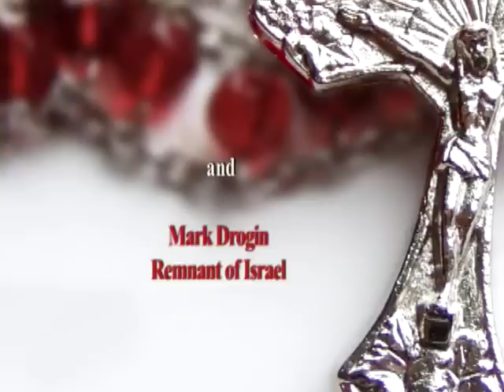Prepare the Way - Cardinal Oscar Rodriguez Maradiaga and Mark Drogin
This show consists of a couple interviews recorded at the New Evangelization of America conference. Maradiaga is the archbishop of Tegucigalpa, Honduras. Mark Drogin is part of a Jewish apostolate called Remnant of Israel.